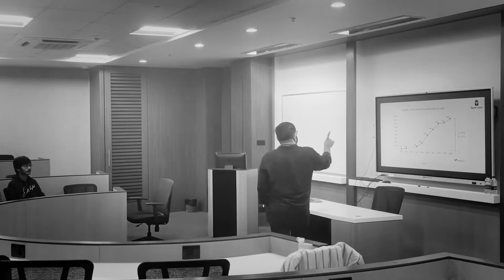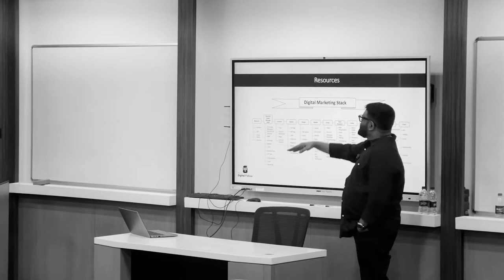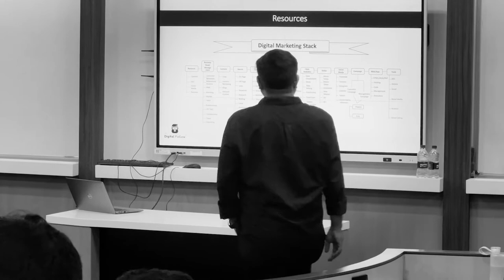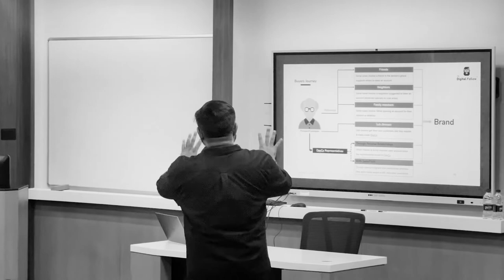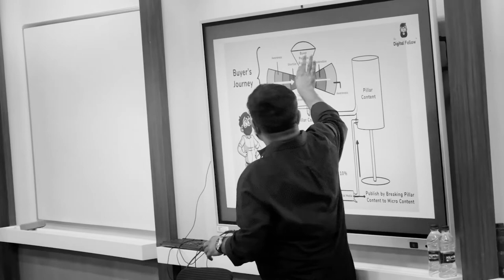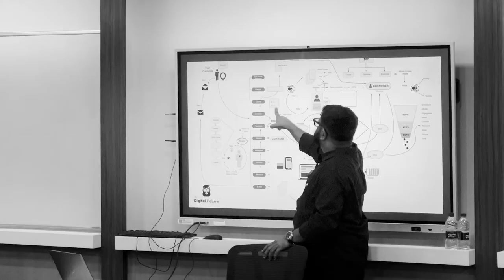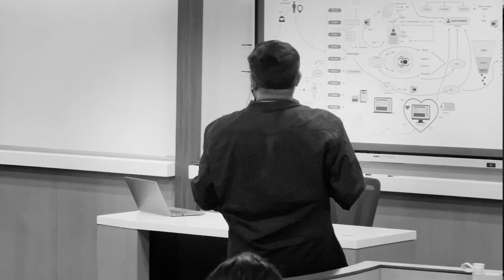Running Facebook Campaigns is not digital marketing | Keynote at NMIMS Business School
This video I talk about the role of marketing in real estate. I also discuss the concerns I have after observing the lack of importance given to a holistic approach in marketing and instead opting for cheap, low effort Facebook ads with little to no impact.

00:00 - Intro
00:59 - The reality of digital marketing
02:16 - If you are not learning, you will lose your job
11:42 -Full Marketer Stack
20:16 - Campaign Management is not Boosting
23:08 - First hurdle when starting a new Job
27:28 - Buyers Persona Example
39:05 - Buyers Journey
41:12 - Digital Marketing Funnel
44:40 - All of digital marketing in one page
48:28 - You have 2 choices in life

Do you know the basics to lookout for before your Digital Transformation?